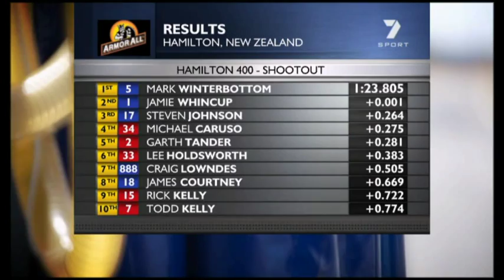Mark "Frosty" Winterbottom on Pole for the first Race at the Hamilton 400 in New Zealand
Mark Winterbottom gets Pole position by 1 onethousands of a second from Jamie Wincup for Race 3 of the 2009 V8 Supercar Series at the Hamilton 400 in New Zealand